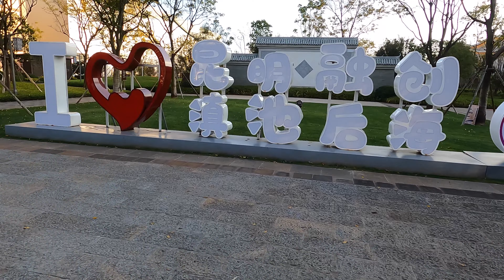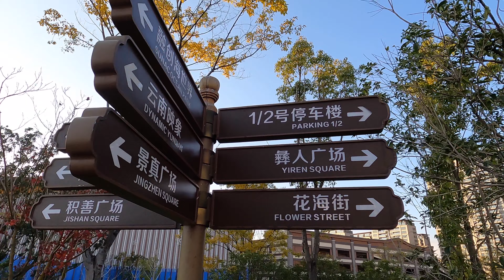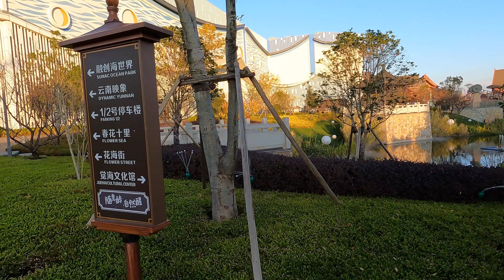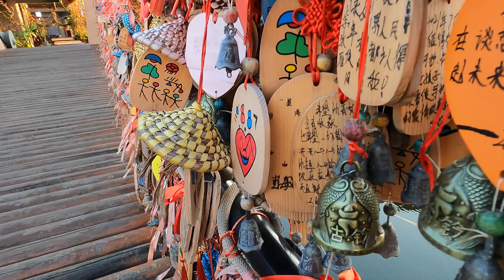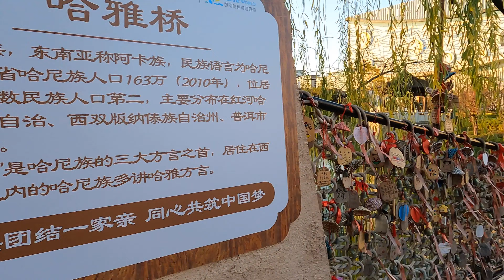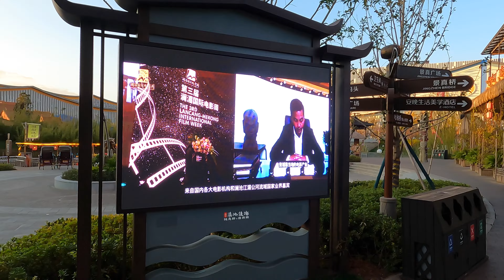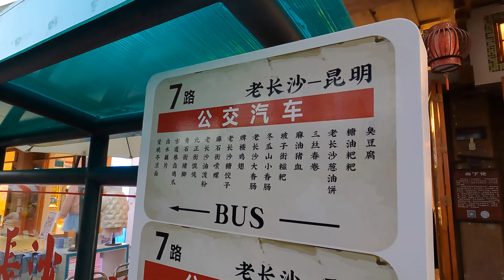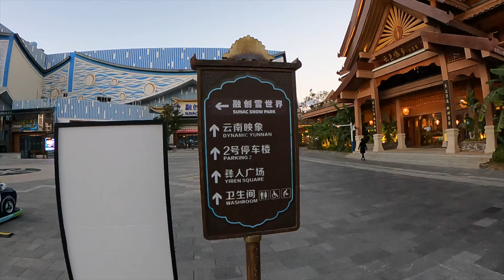Day Walk Chinese Ancient Town Beautiful YUNNAN ASMR BINAURAL SOUNDS【4K】China Village【4K】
WalkTube 4K- Street Photography, Videography. All about Video Walks Around the world. Youtube channel
asmr,binauralRainambient

Asmr. Binaural. Rain  ambient

🆁🅴🅲🅾🆁🅳🅸🅽🅶🆂 📍 Suburb Neighborhood 🕔
©WalkTube4K - The videos on this channel are copyrighted. All copy, reproduction, or partial use is prohibited, kindly respect the copyright and the owner.